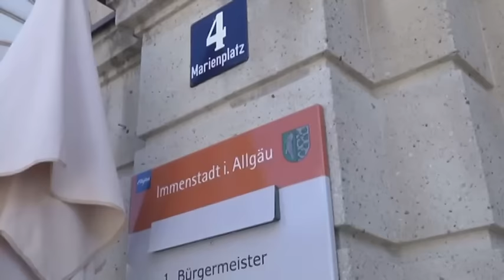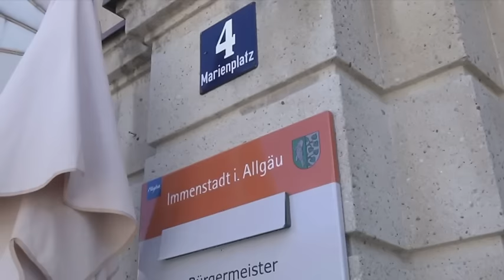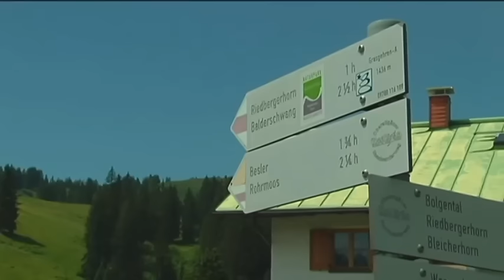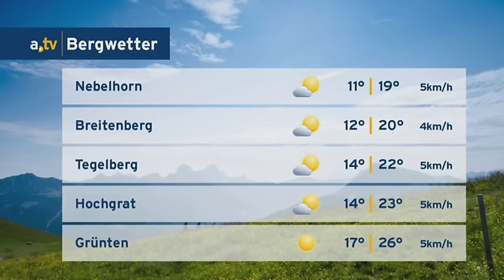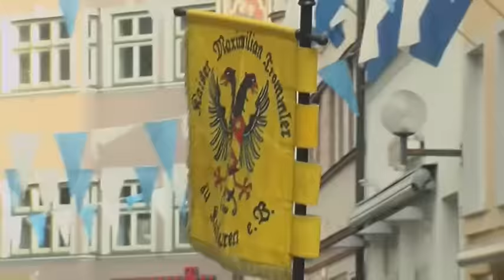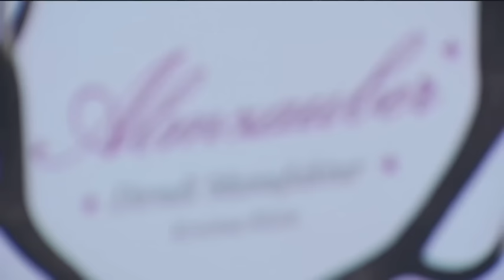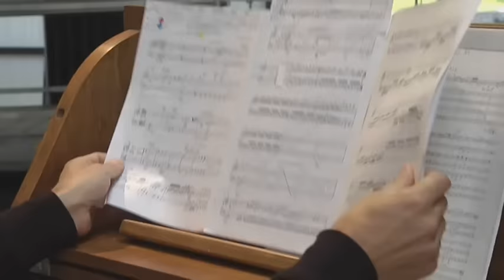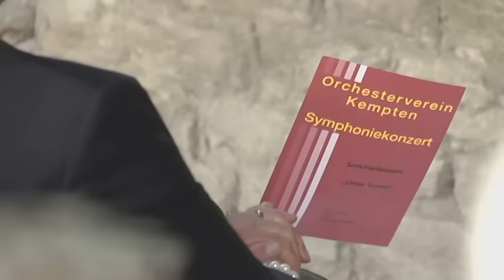a.tv Nachrichten - Montag, 18. Juli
Inhalt:
Begrüßung mit den Themen des Tages und: Immenstadt erhöht die Grundsteuer deutlich (0:12), allgäu.tv Kompakt: Meldungen aus der Region (8:23), Lösung für umstrittenes Liftprojekt? Mögliches Tauschgeschäft am Riedberger Horn (9:23), allgäu.tv Wetter (14:56), Zeitreise in Kaufbeuren: Lagerleben beim Tänzelfest (16:35), Vergessene Klänge: Trautonium-Konzert in Kempten (24:06)